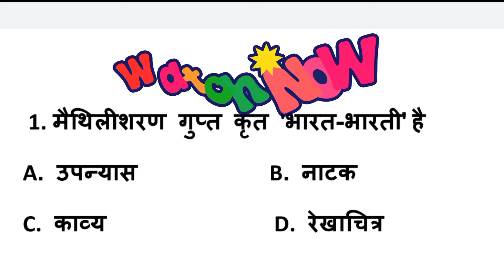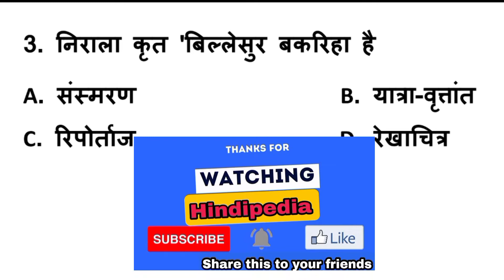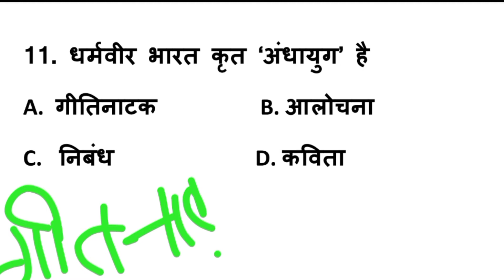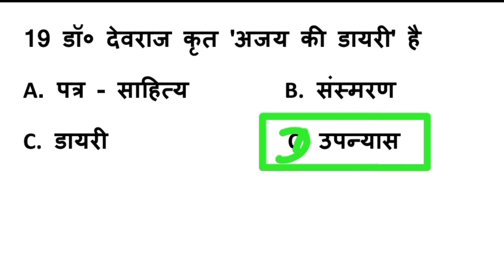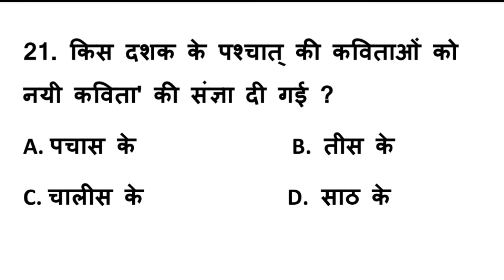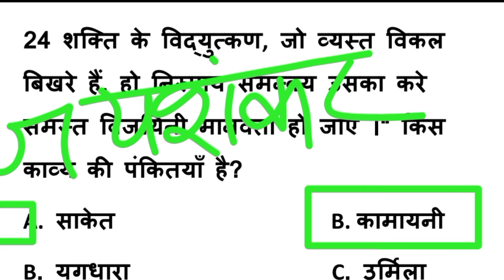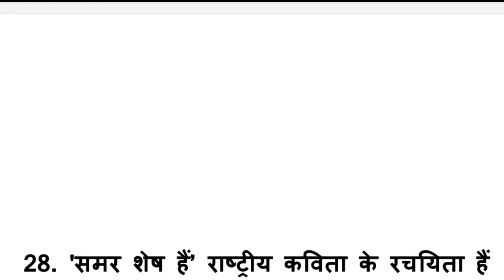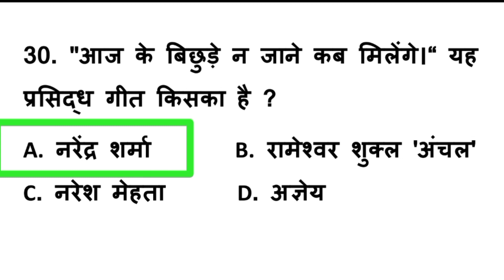हिंदी रचनाएं |आधुनिक काल | हिंदी मैराथन | 1stGrade, 2nd Grade, DSSSB, KVS@Hindipedia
Video Highlights
@हिंदी रचनाएं
@आधुनिककाल_के_30_महत्वपूर्ण_प्रश्न
@आधुनिककाल_की_महत्वपूर्ण_विशेषताएँ
@Topic Name: आधुनिक_प्रमुख_कवि
@ भारतेन्दु युग
@आधुनिककाल प्रैक्टिस सेट- 84

About this video :
नमस्कार दोस्तों  Hindipedia Channel में एक बार फिर से आप सभी का अभिनंदन ! मैंने इस वीडियो में आधुनिककाल से परीक्षाओं में पूछे जाने वाले महत्वपूर्ण बातों को बताया है ,जो परीक्षा के लिए बहुत ही महत्वपूर्ण है  इस वीडियो को अंत तक देखिएगा ।  चैनल के प्लेलिस्ट को भी देखना मत भूलिएगा । धन्यवाद !

 preparation,आधुनिक काल हिंदी साहित्य प्रश्नोत्तरी हिंदी साहित्य का इतिहास,hindi sahitya,ugc net,आधुनिक काल,hindi sahitya ka itihas,nta ugc net hindi,az screen recorder,भारतेंदु युग,hindi pgt,हिंदी साहित्य,hindi sahitya mock test,hindi sahitya important questions,hindi sahitya for tet exam,hindi sahitya for competitive exams,hindi sahitya for mptet,hindi sahitya questions and answers,hindi sahitya for ctet,net jrf hindi sahitya,bhartendu yug hindi literature in hindi,ugc net exam 2020,हिंदी साहित्य के1000 अतिमहत्वपूर्ण प्रश्

nta net 2022, ugcnet 2022 exam, ugc net byjus exam prep, Ugc net 2022 paper 1

# आधुनिककाल_की_प्रवृत्तियां
# आधुनिककाल_की_विशेषताएँ